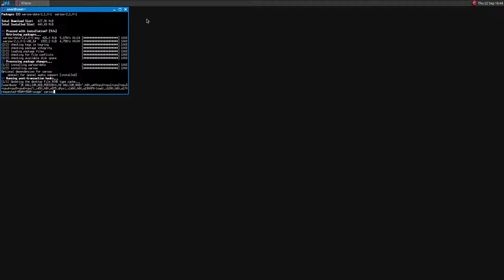Warsow ·· Native Linux Gameplay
Hi!

Here a short test I did trying out this open source game!
This game is very likely to be in your repository, so just open a terminal and install it :)

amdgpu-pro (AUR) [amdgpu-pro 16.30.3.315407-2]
xeon e3 1245
r9 380